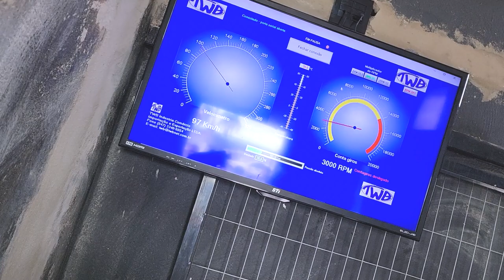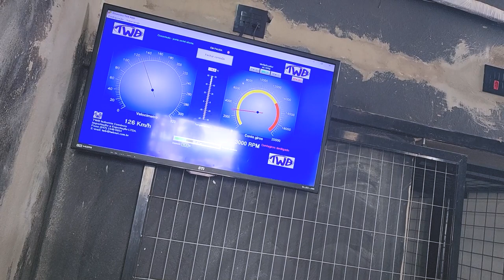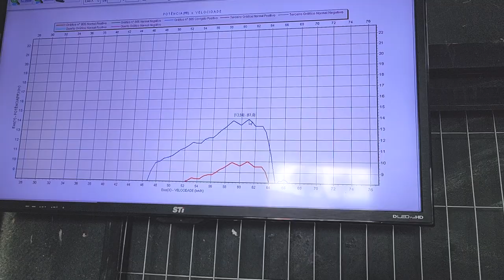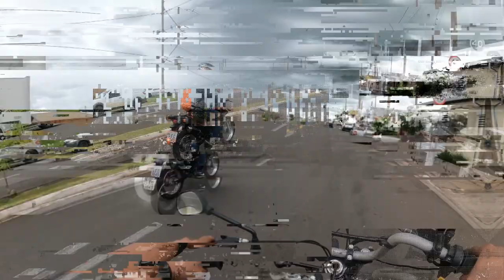BIKE MOTOR DE KAWASAKI KX 60 - NO DINAMÔMETRO!!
Bike Motorizada com motor de kawasaki KX 60 (importada), assista o vídeo e veja a Velocidade Máxima!

👇QUER PREPARAR SUA MOTO? !👇

📞 CONTATO

► 📸 INSTAGRAN @ALTOGIROMOTOSOFICIAL